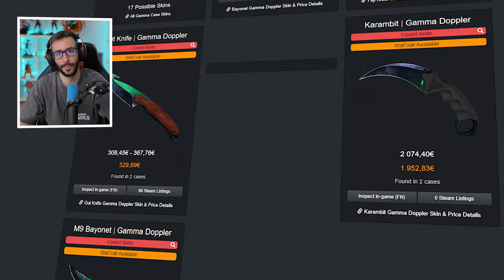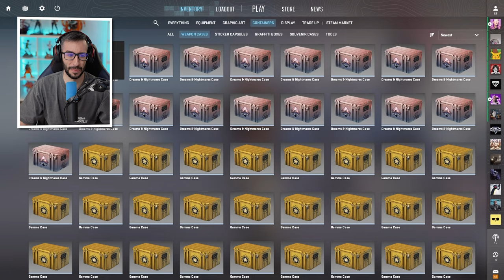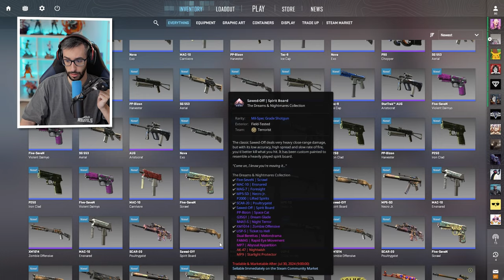¡BUSCANDO LOS MEJORES CUCHILLOS ESMERALDA!